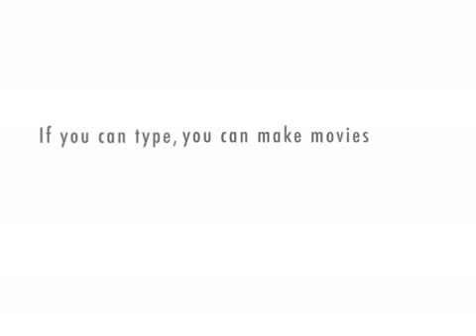bonesy boy diss